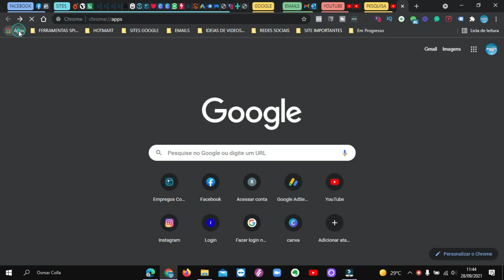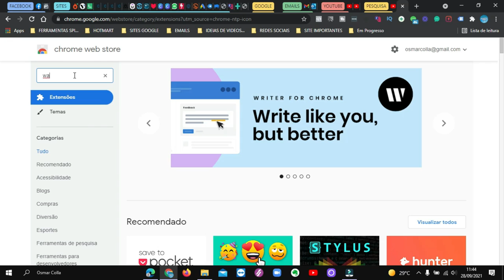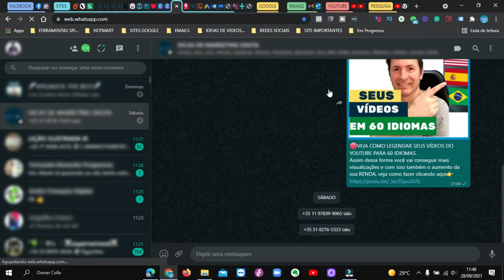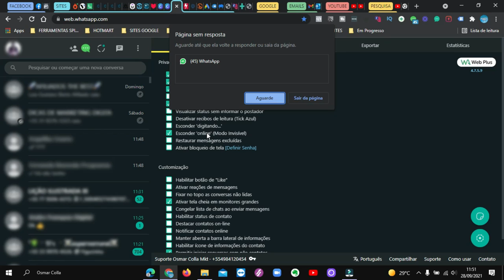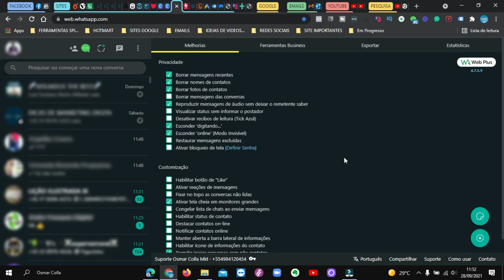COMO ATIVAR O MODO INVISÍVEL NO WHATSAPP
Veja como ativar o modo invisível no Whatsapp , caso você não queira que saibam se você esta ou não online ,,